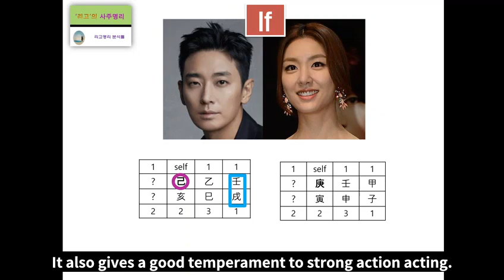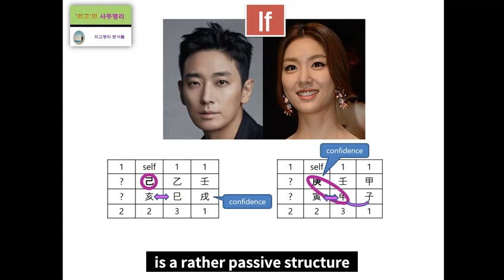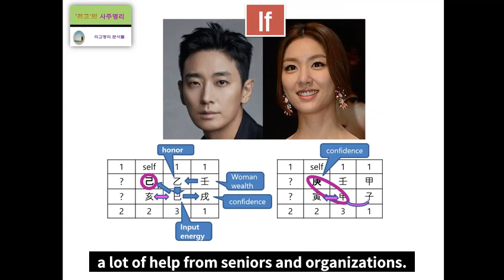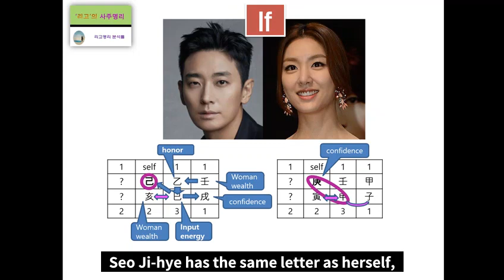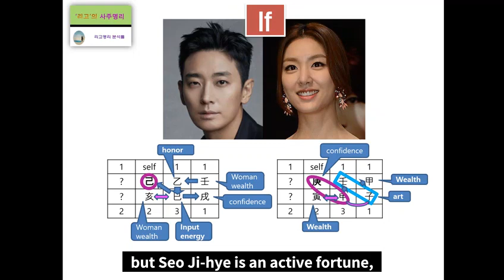Ju Ji hoon & Seo Ji hye's Fortune Harmony Analysis